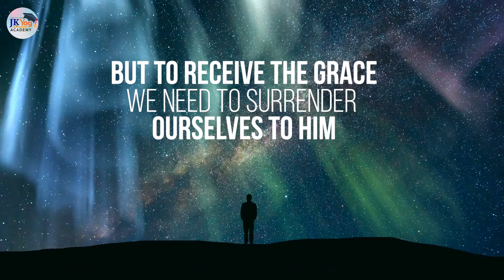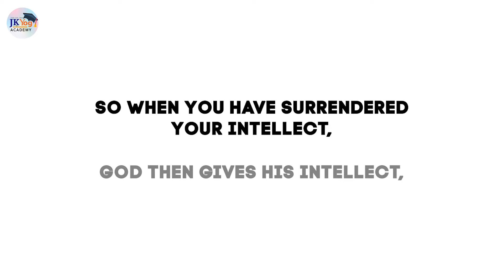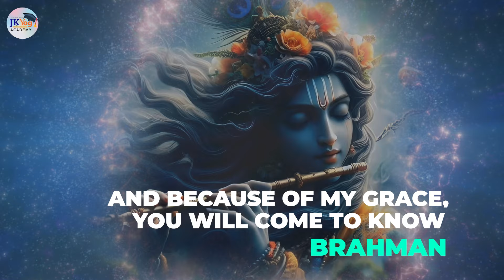Who Can KNOW GOD? What happens after God Realization? Lessons from BHAGAVAD GITA| Swami Mukundananda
Join Free Online classes for Children and Adults

📱 Read Bhagavad Gita for FREE at - holy-Bhagavad-gita.org
Buy the hardcopy of the commentary by Swami Mukundananda on the Bhagavad Gita-
For people in the USA

Swamiji’s enlightening discourses clarify the most profound concepts of the Vedic scriptures with wit, humor, and perfect logic.  Along with his discourses, he teaches the comprehensive system of “Yoga for the body, Mind, and Soul.”  For the youth, Swamiji has conducted programs at prestigious universities such as Princeton, Stanford, Yale, MIT, Duke, and Kellogg School of Management.  He has been invited to speak at various Fortune 500 companies like Google, Oracle, Intel, etc.  For children, he has established a special personality development program called the “Bal-Mukund Character Building Program.”

Related taglines:

"Discover True Happiness Within"
"Finding Fulfillment Beyond Material Desires"
"Unveiling the Wisdom of the Bhagavad Gita"
"Journey to Inner Peace and Contentment"
"Embrace Your Divine Nature for Lasting Happiness"
"Unlock the Secrets to a Purposeful Life"
"Awakening the Soul's Journey to Happiness"
"Living in Harmony with the Teachings of the Bhagavad Gita"
"Experience True Joy Through Self-Realization"
"Transform Your Life with Ancient Wisdom"